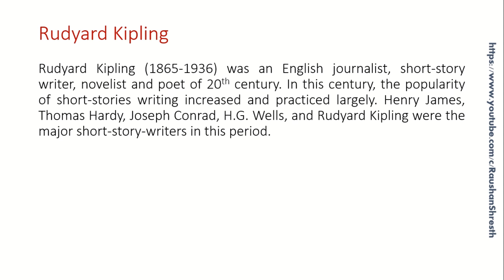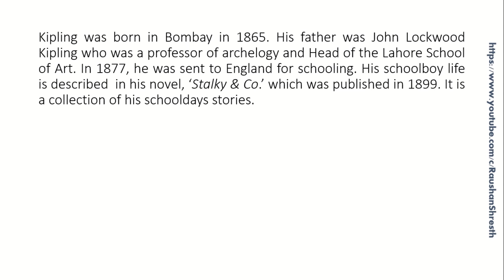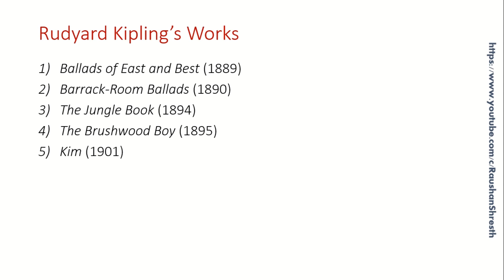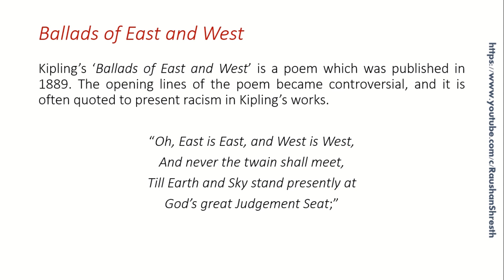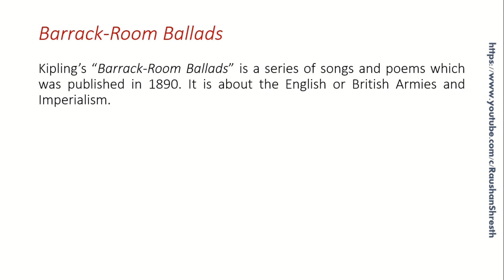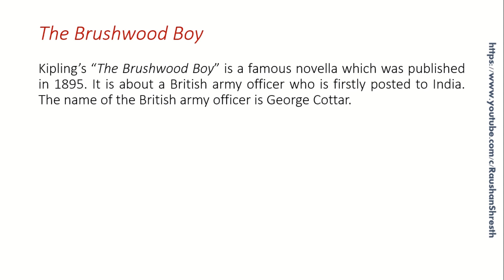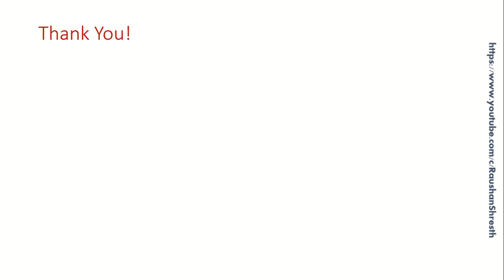Rudyard Kipling | Biography and Works | The Jungle Book/Kim Short Notes@RaushanShresth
Rudyard Kipling (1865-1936) was an English journalist, short-story writer, novelist and poet of 20th century. In this century, the popularity of short-stories writing increased and practiced largely. Henry James, Thomas Hardy, Joseph Conrad, H.G. Wells, and Rudyard Kipling were the major short-story-writers in this period.@RaushanShresth